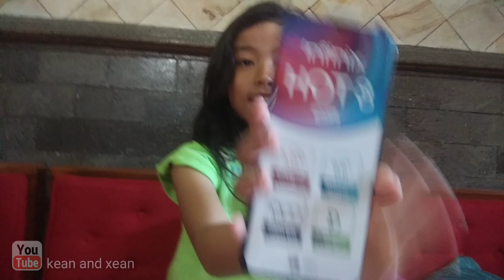Unboxing hp baru,spek pejabat harga merakyat bersahabat,hp murah berkwalitas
Infinix hot 8 ram 3gb room 32gb
Hp baru murah meriah yang berkwalitas

unboxing hp,
unboxing iphone 11 pro max,
unboxing kado,
unboxing album bts,
unboxing asus rog phone 2,
unboxing album,
unboxing asus rog,
unboxing asus zenfone max pro m1,
unboxing asus zenfone max pro m2,
unboxing airpods,
unboxing asus rog phone,
a samsung unboxing,
unboxing burung,
unboxing bt21,
unboxing black shark,
unboxing black shark 2,
unboxing bts,
unboxing bayi kuntilanak,
unboxing barang unik,
unboxing barongsai,
tecno big b unboxing,
jon b unboxing,
cz 75 b unboxing,
lg 34gl750-b unboxing,
lg 27gl850-b unboxing,
lg 34uc79g-b unboxing,
archon type b unboxing,
cz 97 b unboxing,
unboxing ciki berhadiah,
unboxing ciki zaman now,
unboxing camera,
unboxing case,
unboxing camera murah,
unboxing ciki berhadiah duit,
unboxing casing,
unboxing converse,
honor 9 c unboxing,
krytac lvoa c unboxing,
htc desire c unboxing,
asus zenfone c unboxing,
lenovo vibe c unboxing,
unboxing iphone 5c,
unboxing drone,
unboxing drone murah,
unboxing diamond play button,
unboxing druga foxy,
unboxing deep web mystery box,
unboxing drum,
unboxing drone termahal,
unboxing dji mavic mini,
nikon 5600 d unboxing,
glorious model d unboxing,
d&d unboxing,
huawei matebook d unboxing,
10 or d unboxing,
nikon d3400 unboxing,
unboxing exceed grip,
unboxing evod,
unboxing earphone,
unboxing evercoss,
unboxing exceed grip pro,
unboxing evod murah,
unboxing earphone bluetooth,
unboxing exo,
a.c.e unboxing,
iphone s e unboxing,
samsung tab e unboxing,
nest thermostat e unboxing,
10 or e unboxing,
samsung s10e unboxing in hindi,
unboxing figure,
unboxing fail,
unboxing figure naruto,
unboxing f11 pro,
unboxing funko pop,
unboxing fujifilm xa5,
unboxing free fire,
unboxing fetch,
mb&f unboxing,
beyblade dranzer f unboxing,
poco fi unboxing,
victor thruster f unboxing,
unboxing gitar,
unboxing gitar akustik,
unboxing gagal,
unboxing gopro,
unboxing gundam,
unboxing gamis,
unboxing google pixel 4,
unboxing gold play button,
moto g unboxing,
beyblade zero g unboxing,
10 or g unboxing,
dragoon g unboxing,
rog strix g unboxing,
harli g unboxing,
beybladegeeks zero g unboxing,
dranzer g unboxing,
unboxing hp murah,
unboxing hp murah berkualitas,
unboxing hp iphone,
unboxing hewan,
unboxing hp iphone 11,
unboxing hp termahal di dunia,
unboxing hp vivo y12,
hp unboxing,
hp unboxing murah,
hp unboxing 2020,
hp unboxing shopee,
hp unboxing 2019,
hp unboxing maksudnya,
hp unboxing bukalapak,
hp unboxing adalah,
unboxing iphone,
unboxing infinix hot 9,
unboxing iphone 6s,
unboxing infinix hot 8,
i vape unboxing,
i laptop unboxing,
i toy unboxing,
i xs unboxing,
unboxing jajanan berhadiah,
unboxing jersey,
unboxing jajan,
unboxing jam tangan,
unboxing jersey persija,
unboxing jersey persib 2020,
unboxing jajan jaman now,
unboxing jajan berhadiah,
steff j unboxing,
samsung j unboxing,
steff j unboxing animals,
marhen j unboxing,
with love j unboxing,
steff j unboxing fish,
samsung tab j unboxing,
my pb&j unboxing school,
unboxing kado ulang tahun betrand peto,
unboxing kamera,
unboxing kucing,
unboxing kado pernikahan,
unboxing kotak kado berhadiah,
unboxing kado bayi,
unboxing kura kura,
x unboxing,
x unboxing hindi,
x unboxing black,
x unboxing video,
x unboxing silver,
oppo find x unboxing,
unboxing lolunboxing 30 pasang merpati,
unboxing 3second,
unboxing 3ds xl,
3 unboxing video,
3 unboxing in hindi,
3 unboxing technical guruji,
3 unboxing flipkart,
mini 5 unboxing,
unboxing 6s,
unboxing 6s plus,
unboxing 6a,
unboxing 6 plus,
unboxing 6s indonesia,
unboxing 600d,
unboxing 60 kotak,
unboxing 6 pain,
6 unboxing video,
6 unboxing tamil,
6 unboxing by technical guruji,
realme 6 unboxing indonesia,
redmi 6 unboxing,
zenfone 6 unboxing,
unboxing 7 plus,
unboxing 7a,
unboxing 7+,
unboxing 7 edition got7,
unboxing 700d,
unboxing 7 bts,
unboxing 7 edition,
unboxing 7 plus black,